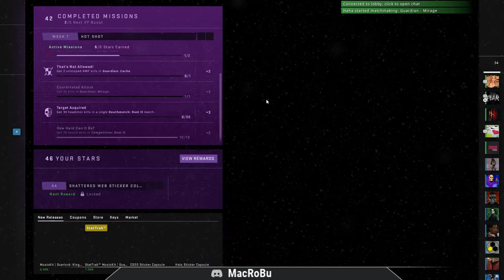CS:GO - Shattered Web Operation - Coordinated Attack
CS:GO - ShatteredWeb Operation - Coordinated Attack